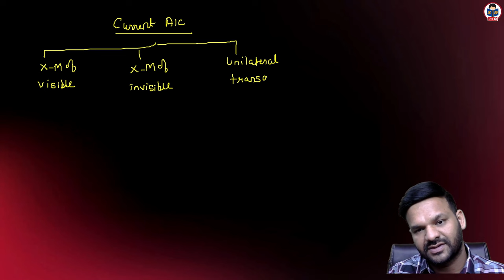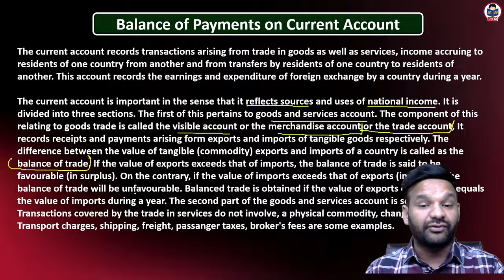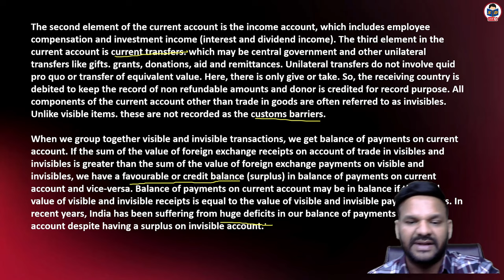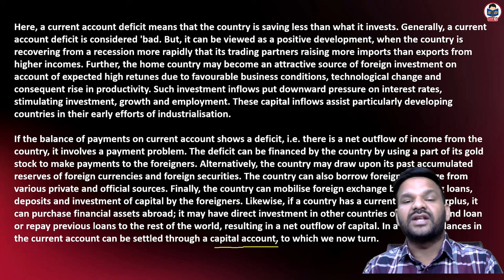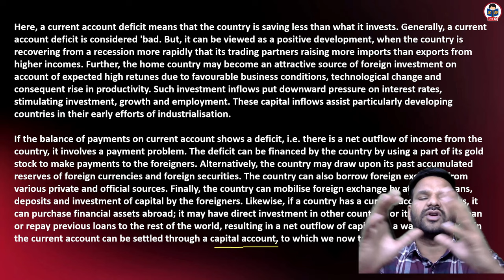Balance of payment for bcom | Balance of payments on current account | part 2 | By Nitish sir